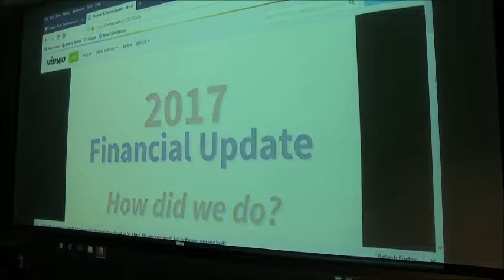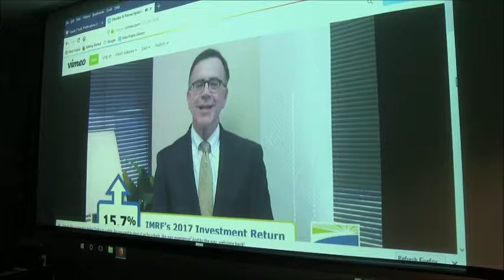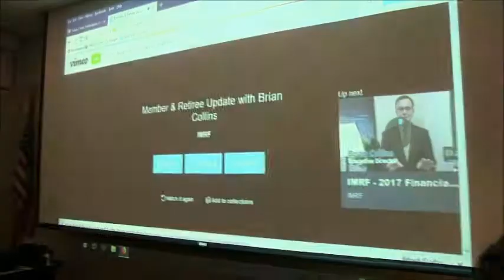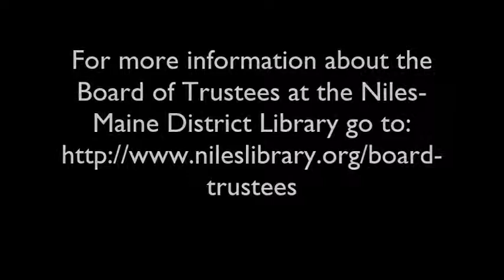Regular Board Meeting - February 21, 2018